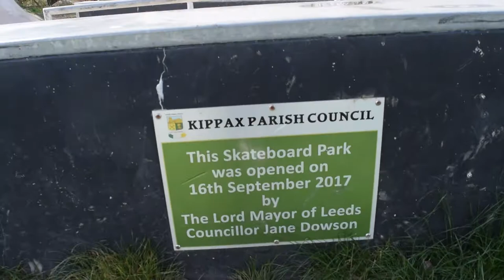Kippax - Skatepark - First Look - 2021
Great Little skatepark with Big bowl/miniramp section and the street section really good leage's and stairset and pyrimid + box to warm up and massive Quarter for blasting around!! the only thing what I am not sure about is middle quarter flatbank bit but it still something different!! but still a relly good skatepark deffo worth a mission plus not to far from miclefield skatepark!!

Address
Off Rosewood Ave, Kippax, Leeds LS25 7DL
There not really a carpark beware of parking!! but there a little pull in on "Rosewood Ave"

Info
Built/Open  - 2017 Leeds Parish Council
Wheelscape park builders